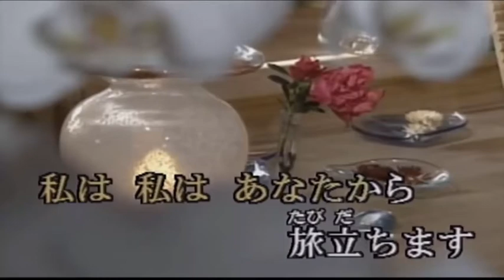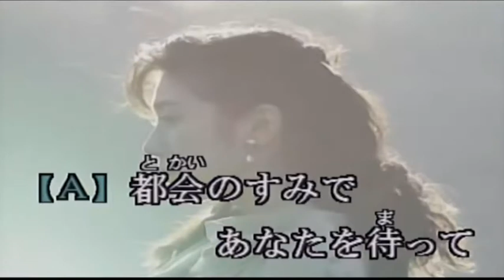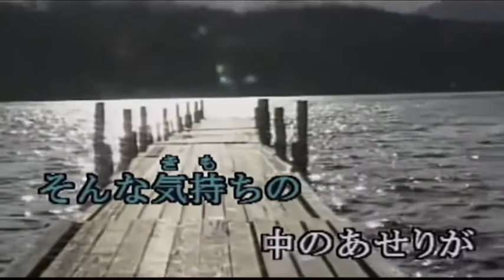カラオケ・狩人・あずさ2号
「古いけど名曲」を歌っていきます！
完全に我流です
カラオケの画面は殆どYoutube などからの引用です（ごめんなさい）